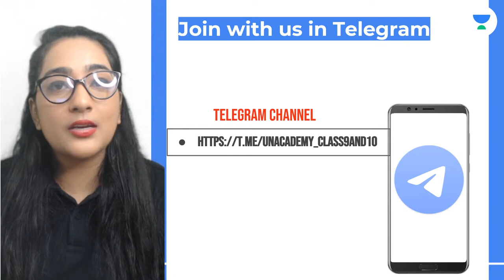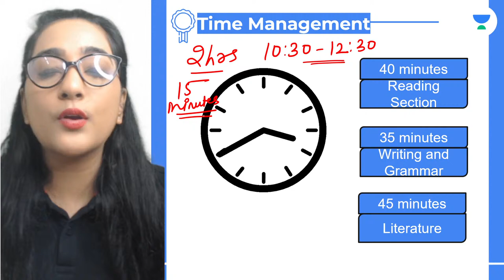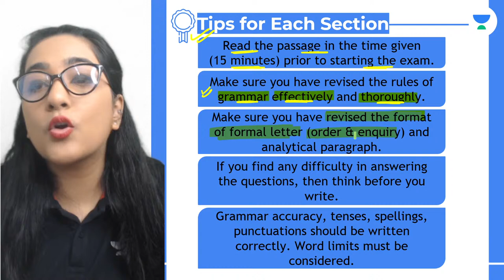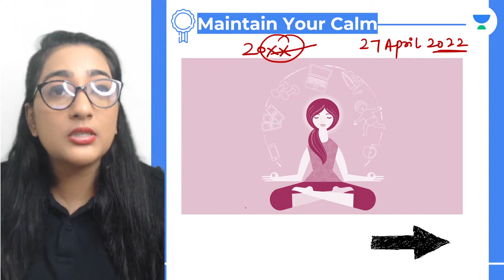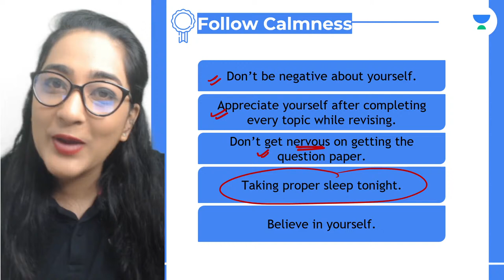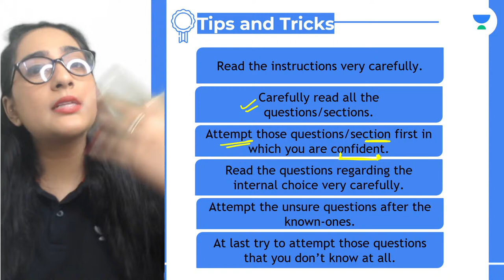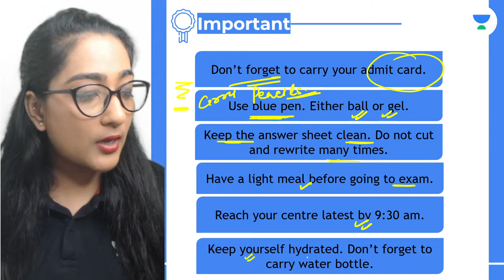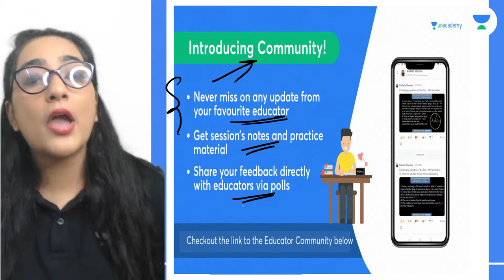How to Manage Time in Exams? | Exam Related Final Tips | Preksha Sharma | Unacademy Class 9 & 10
In this session, educator Preksha Sharma will be discussing How to Manage Time in Exams? and Exam Related Final Tips.

Unacademy Learning Festival Don'tMissThis!

About the educator:  Experienced faculty, author, co-author, editor, content developer and subject matter expert focussed in English language

You can enroll to Unacademy Subscription and get the following benefits:

1. Learn from your favourite teacher
2. Dedicated DOUBT sessions
3. One Subscription, Unlimited Access to Live Online Classes and Videos
4. Real-time interaction with best-in-class teachers
5. You can ask doubts in live online classes
6. Limited students in each Class
7. Download the videos & watch them offline

Feel free to spread the word – share the videos with your friends and classmates.